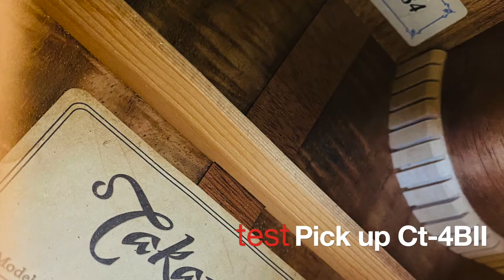Takamine PTU-731KC N ( Hawaiian KOA )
รีวิว กีต้าร์  / Sound Test ➡️ Takamine PTU-731KC N (Hawaiian KOA) ( Made in JAPAN )

🎸 Played by ANT Emotion Town